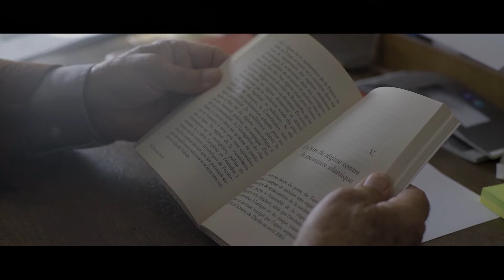كيف استطاع نظام بن علي قمع معارضيه؟ │مذكّرات سفير فرنسي سابق عن كواليس نظام بن علي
لمشاهدة وئائقي سنواتي مع بن علي  .. مذكّرات سفير فرنسي سابق عن كواليس نظام بن علي :